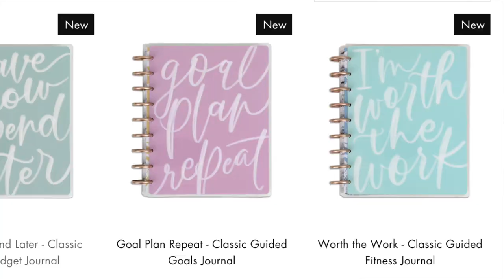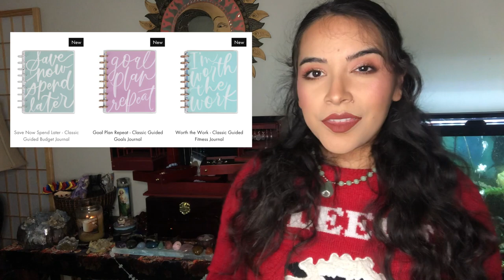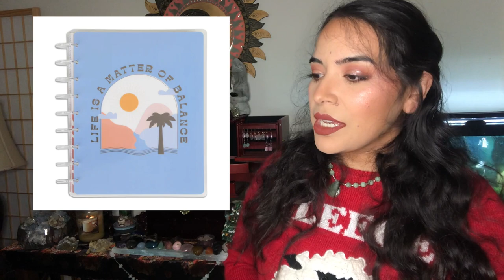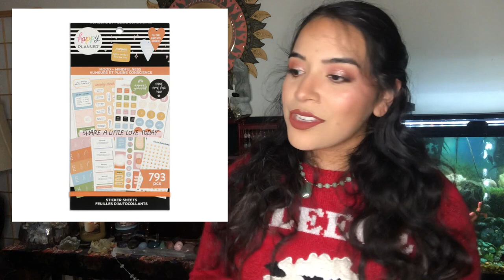Happy Planner Winter Release ☃️ | What I'm Getting & what I'm NOT ✨| VLOGMAS DAY ONE ☃️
AH!!! I can't believe I'm doing this BUT I've been wanting to do some variation on VLOGMAS for YEARS! I always want to do it but I never get my shit together enough around this time to accomplish it. AND I always feel like I need to film every day starting on December 1 and if I'm not ready by December 1 then the moment has passed. BUT I'm trying to get into the habit of **not being perfect** and doing SOMETHING instead of NOTHING. I have a toxic habit of "If it's not perfect, why should i even bother"?! And It's something I'm working hard to release. 😂😂 Well, I figured that if I don't TRY, if I don't start with BABY STEPS, then I won't never be ready...SO here is DAY ONE! WOW!! WISH ME LUCK!

daniela 💖